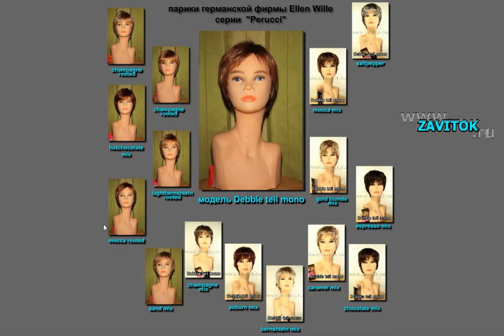Debbie Perucci Ellen Wille